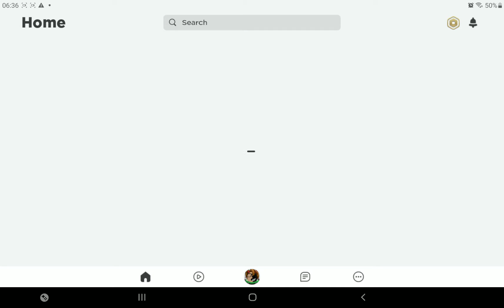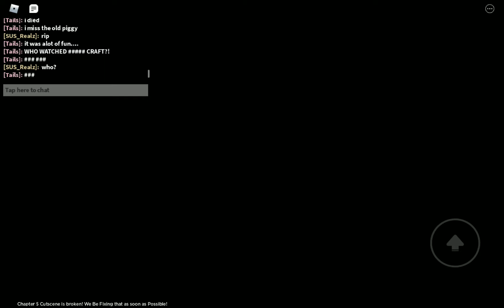piggy but nostalgia video 3